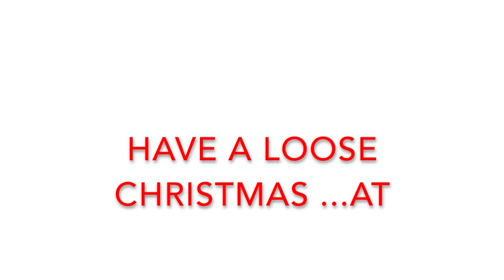Loose Beginners 'Poinsettia Christmas' with Andrew Geeson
Try LooseWatercolours.com Today!

The brushes I use in this tutorial are The Loose Gang